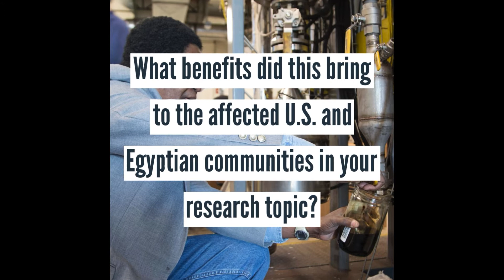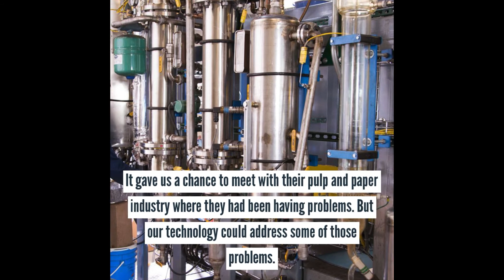U.S.-Egypt Science and Technology Joint Fund Alumni Interviews: Foster Agblevor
Dr. Foster Agblevor of Utah State University and Dr. Waleed El-Zawawy of the Egyptian National Research Centre discuss their U.S. – Egypt S&T Joint Fund project, “Fractional Catalytic Pyrolysis for the Production of Biobased Materials and Biofuels.” The U.S. – Egypt S&T Joint Fund is sponsored by the Egyptian Science, Technology and Innovation Funding Authority (STDF) and USAID and is administered in the U.S. by the National Academies of Sciences, Engineering, and Medicine. For more information on the Joint Fund, please This video is made possible by the generous support of the American people through the United States Agency for International Development (USAID). The contents are the responsibility of the National Academies of Sciences, Engineering, and Medicine, produced for the U.S.-Egypt Science and Technology Joint Fund, and do not necessarily reflect the views of USAID or the United States Government.